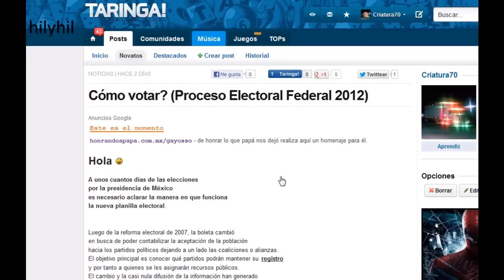Ubica tu Casilla 2012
Ubicacion de casillas ejerce tu voto